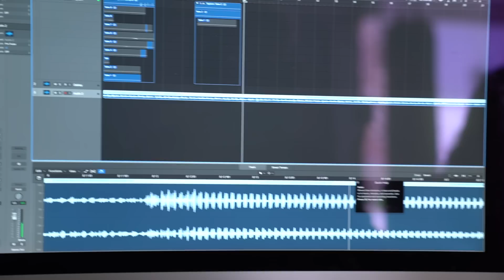SURPRISING DADDY FOR FATHERS DAY WITH THE CUTEST SONG *EMOTIONAL*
Twins surprise daddy for fathers day with a the cutest new song it was so emotional!!!

LINK TO NEW SONG!!